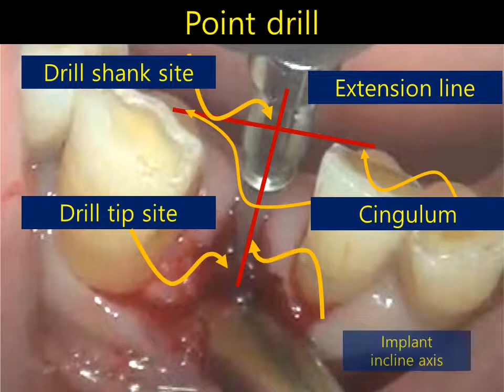티타늄 UCLA 어버트먼트 보철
Socket Bone Graft
Immediate placement and loading
mandibular anterior teeth